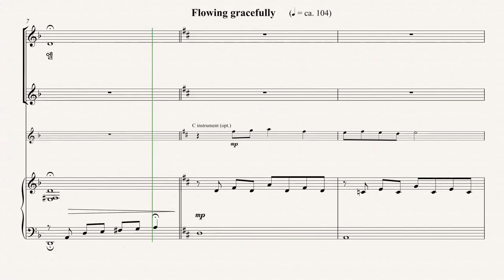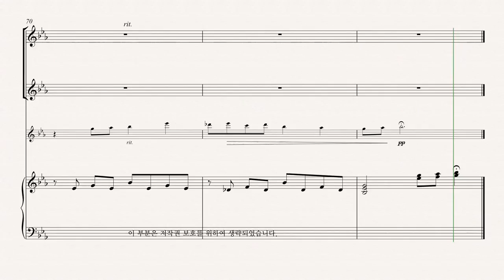[성탄절 칸타타 '약속의 빛'] Joseph M. Martin '02.희망은 촛불처럼' 합창 듣기